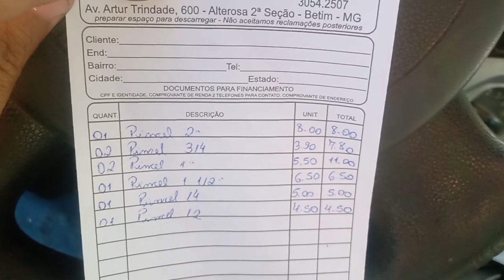Onde comprar pincéis e trinchas. E como acertar as pontas deles